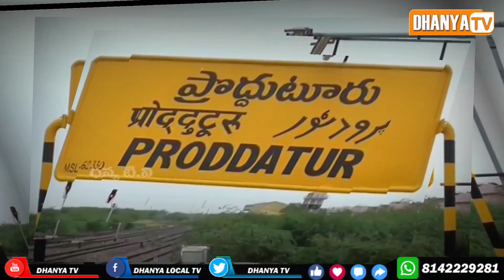మీ పిల్లలకు గులాబ్ జామున్ పెడుతున్నారా ? కాస్త ఆగండి..తయారీ విధానం చూస్తే మైండ్ బ్లాక్ అవుతుంది..